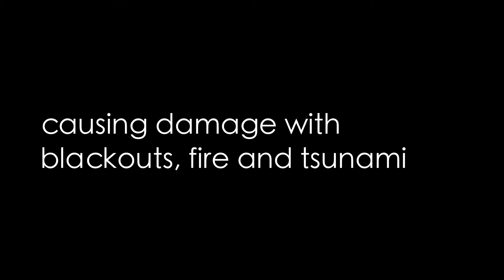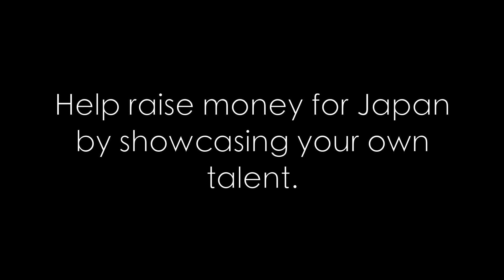Raise Awareness and Money for Japan through YouTube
Help raise money for Japan by showcasing your own talent.

Make a video of your talent (singing, dancing, playing an instrument, doing a magic trick, etc.) and send us your video file (or a link to download via MediaFire, etc.) to .
Your video will then be featured in TheCharityTube channel so not only will you be able to showcase your talents, but in addition you will spreading awareness and raising money for Japan.

Every 100 views per video on TheCharityTube channel = $1 for Japan through the American Red Cross

About TheCharityTube:

TheCharityTube is a nonprofit organization that was started by a group of high school students in Cupertino who just wanted to make a difference in the world.

"One video makes all the difference."

Our mission is to unite the humanitarian principles YouTube users and viewers have embodied into our culture by raising awareness and monetary support for nonprofit organizations around the world in addition to showcasing the extraordinary talents of ordinary YouTubers.

Logo/Poster Design: David Won